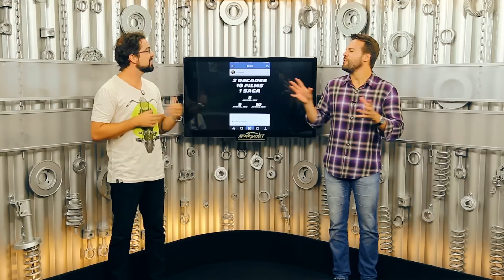ACELENEWS #30 | ACELERADOS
Você também é Acelerado? Então vem com a gente:

Salve, Acelerados! O Acelenews voltou! Depois de um Brake de fim de ano o seu quadro favorito para ficar ligado no que rola no mundo dos automóveis e das motos está de volta melhor do que nunca! Hoje você vai ficar sabendo sobre o ultimo Defender produzido pela Land Rover, as novas opções de motor para Volks Jetta e Golf, o anúncio dos novos filmes Velozes e Furiosos e muito mais! Não vai perder, né?